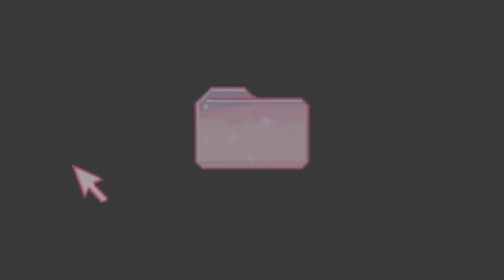【3周年】愛言葉Ⅲ 歌ってみた【とる汰】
2019年に投稿を始めてから3年です！早い！
ワイを見つけてくれてほんとにありがとう！
これからもゆるく楽しく歌います🐯◎！